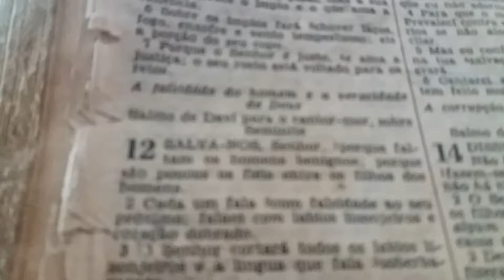Buscando o livramento de Deus